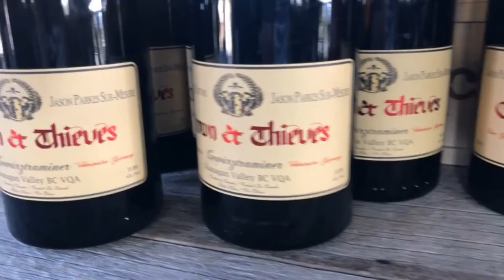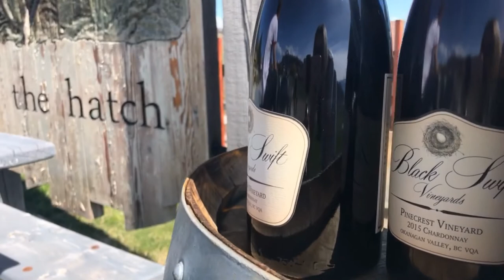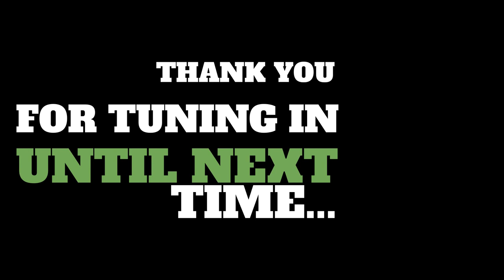SILK + COUPE presents: the hatch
I sat down with Grayson Riordan, Prince of Tides of the hatch winery, here in beautiful west kelowna. the hatch is known for their rock and roll, irreverent vibe, with passionate and educated liquid assassins dedicated to their craft. I hope you enjoy the interview as much as I did!